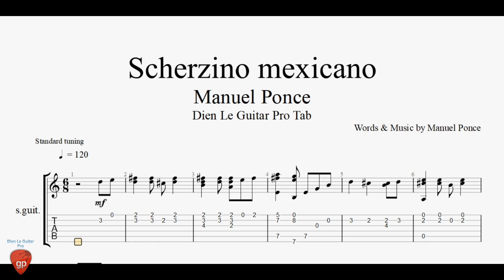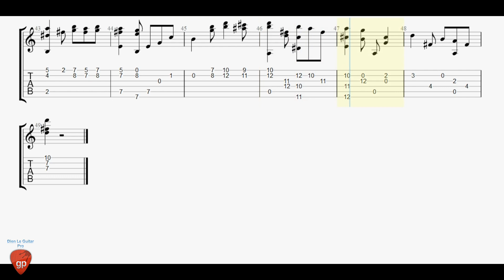Scherzino mexicano - Guitar Tabs